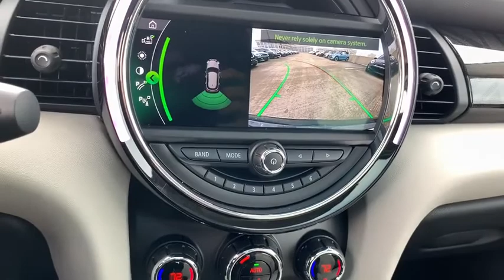2020 MINI Cooper S Hardtop 4 Door Schaumburg, Chicago, Barrington, Hoffman Estates, Palatine, IL M20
MINI Yours Enigmatic Black Metallic New 2020 MINI Cooper S Hardtop 4 Door available in Schaumburg, Illinois at Patrick Mini. Servicing the Chicago, Barrington, Hoffman Estates, Palatine, IL area.
2020 MINI Cooper S Hardtop 4 Door Iconic / Navigation - Stock#: M20039 - VIN#: WMWXU9C09L2L76219

Patrick Mini
700 E Golf Rd